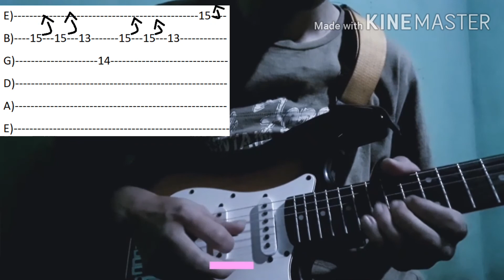5 LIKS PARA GUITARRA ELECTRICA CHRISROCHA😎👌😱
Este es un video para que aprendan a tocar liks como ChrisRocha aprende y diviertete